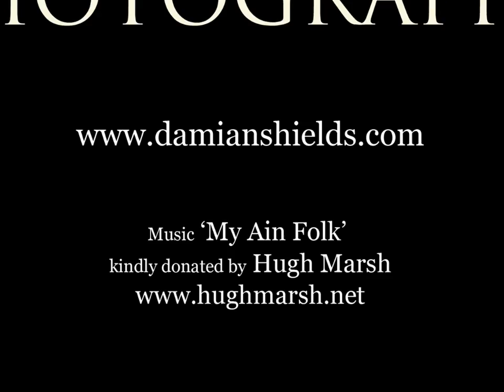Damian Shields Scottish landscape photography HD slideshow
A selection of images by Scottish landscape photographer Damian Shields music 'My Ain Folk' by Hugh Marsh.